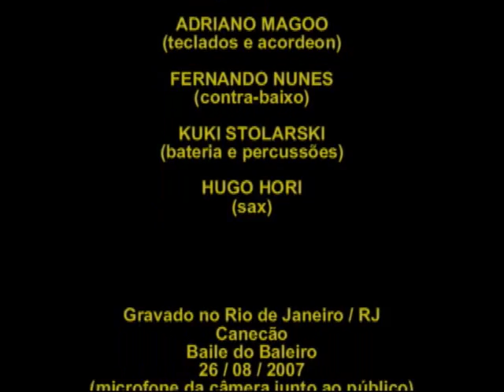Ednardo cantando Enquanto Engoma a Calça - Show Canecão Rio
Ednardo cantando Enquanto Engoma a Calça - Canecão - Rio de Janeiro 26/08/2007 - Baile do Baleiro